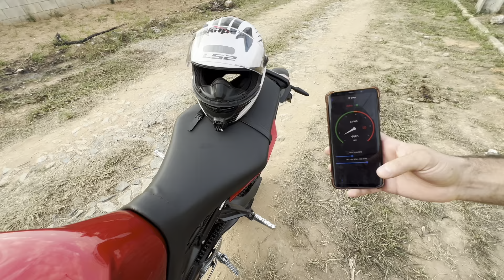INSTALEI O PRE-CORTE NA MT-09 AGORA O BAGUI VAI FICAR LOUCO😱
Quem realmente tiver interesse me chama lá